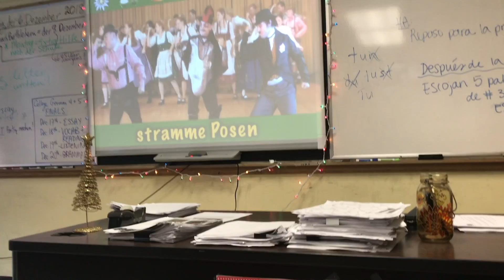it's almost christmas but not really || VLOGMAS WEEK 1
christmas tiiiimmmme is here

hi guys!! thank you so much for watching!! we had so much fun making this and i hope you enjoyed it!! i am trying to upload on a weekly basis but it is hard with school and everything so bear with me!! if you enjoyed the video or even if you didn't PLEASE SUBSCIBE LIKE and COMMENT!! and SHARE with your friends and make them laugh at us or with us :)))) merry almost christmas!!!

✰becca

WHAT MUSIC DO I LISTEN TO???